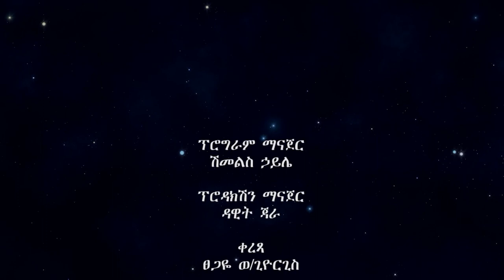ስራ እና የእግዚአብሄር ቃል በመጋቢ ታደለ ቶሎሳ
ይከታተሉን፡፡